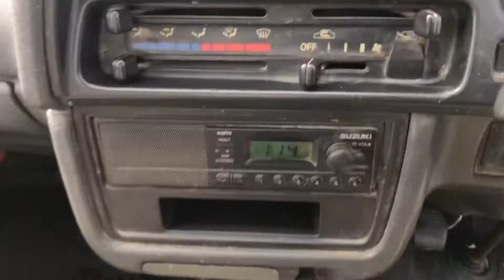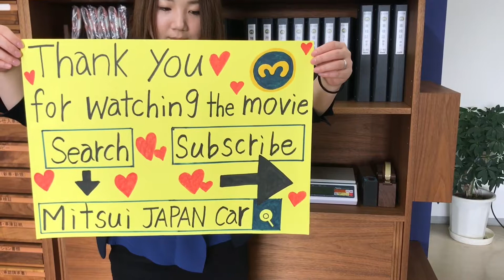1994 Suzuki carry truck DD51B-300555 Japanese Mini Truck For sale (Japan Kei truck)Used car vehicle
SUZUKI CARRY DUMP ★3way fold dump bed★Very clean vehicle ★4WD ★Genuine low mileage 81400km